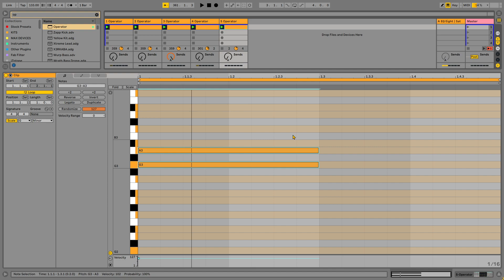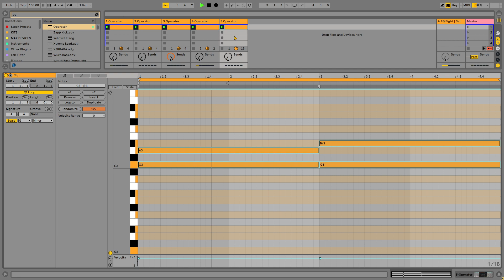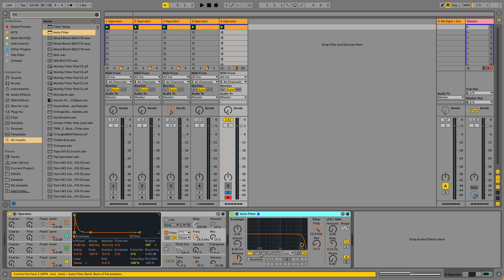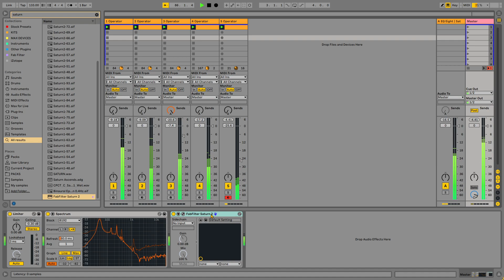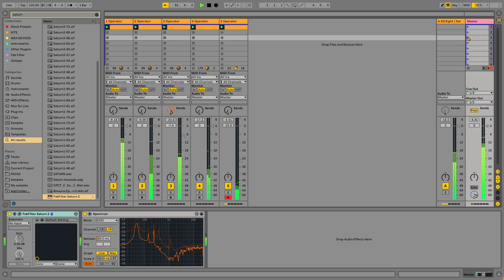Techno Production | Operator only Workflow | Minimal Techno in Ableton live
Live techno production inside Ableton Live 11. In this video I am only using ableton's operator

BPM : 133

00:00 : Operator Kick
03:18 : Operator Hi Hat
04:50 : Operator Bass
07:20 : Return Channel for Bass
12:32 : Operator percussion
17:08 : Operator Pad